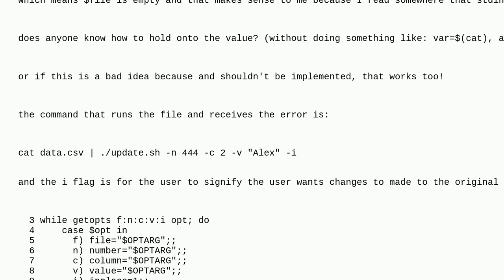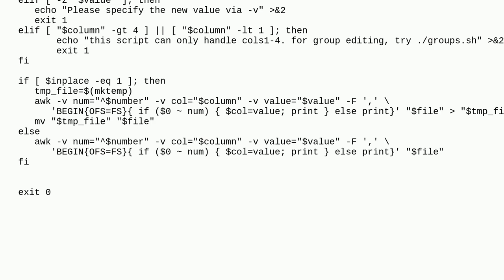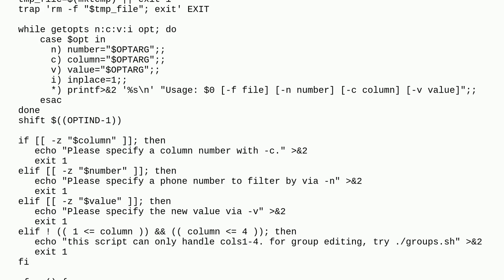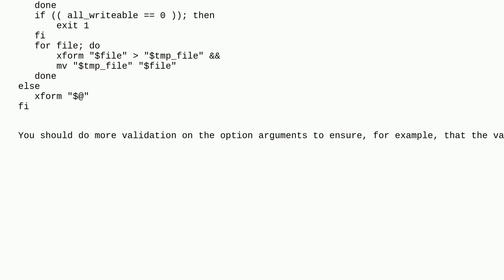Unix: bash script to make awk command edit file in place not working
bash script to make awk command edit file in place not working

A special thanks goes out to the awesome community

  bash awk